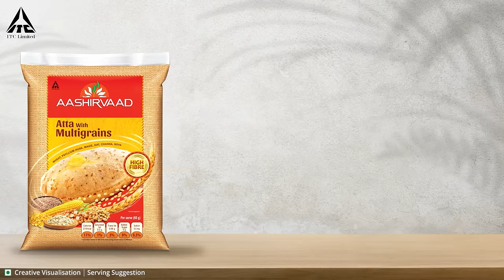Take a break for your daily dose of FIBRE | Multigrain Atta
Constant work mode making you dull? Add the goodness of FIBRE to your diet and feel the difference!

Switch to Aashirvaad Atta with Multigrains to make your meal high in fibre. Just 3 rotis made from Aashirvaad Atta with Multigrains fulfil 35% of your daily fibre requirement. Did you know just 3 multigrain rotis pack the same amount of dietary fibre as 6 carrots or 4 beetroots? Because it’s high in fibre, Aashirvaad Atta with Multigrains also keeps you fuller for longer.

Above all, it still retains the same great taste of AASHIRVAAD Atta, India’s No. 1 Atta brand!